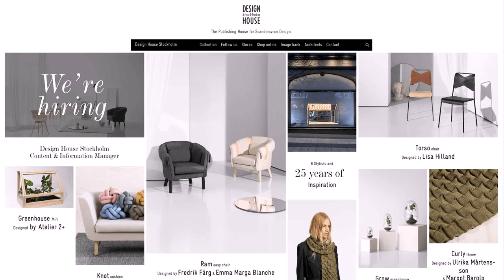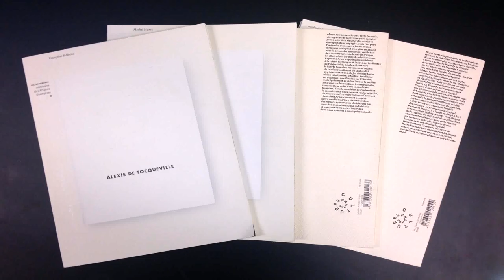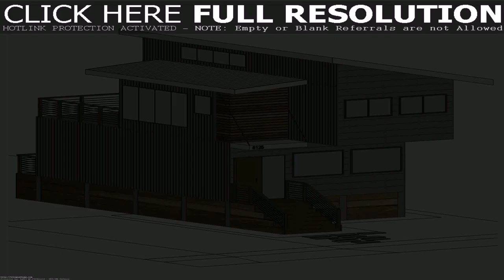Design House Stockholm Nz (see description) (see description)